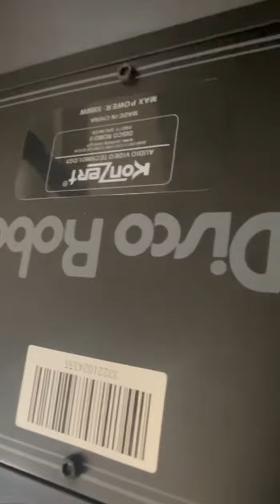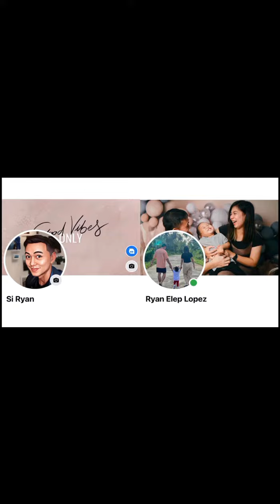KONZERT DISCOROBO 8 PORTABLE😱‼️malupit din pala to my free wireless mic pa 👌